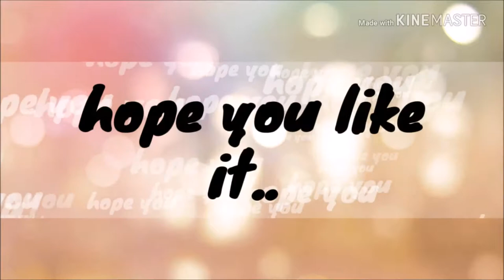LAX2023 Group7 -MUSIC VIDEO1